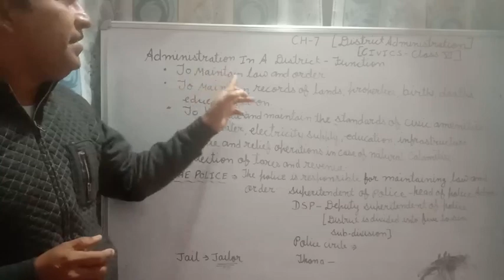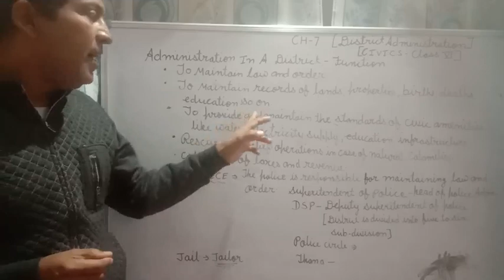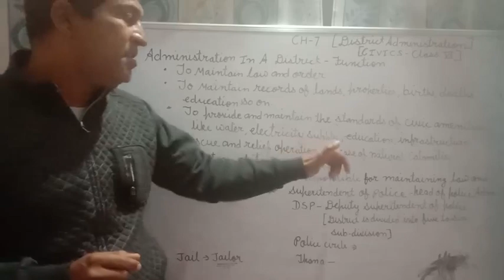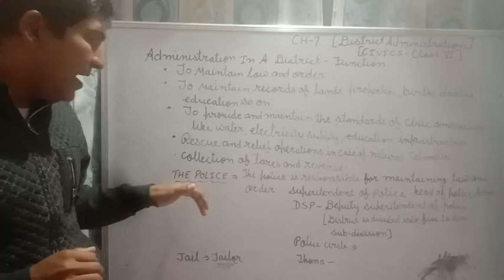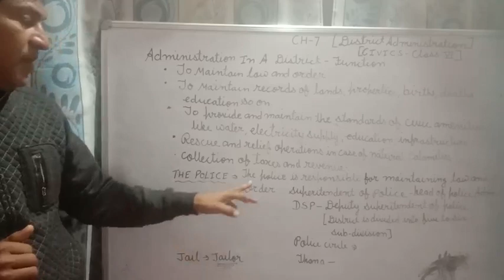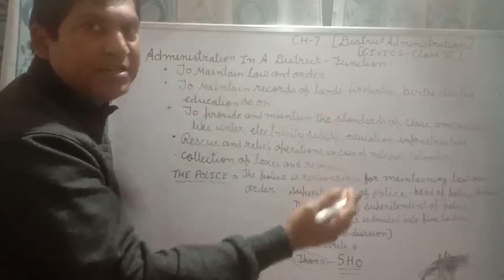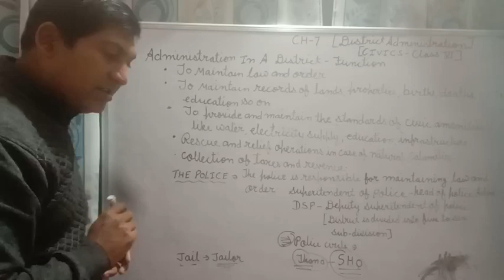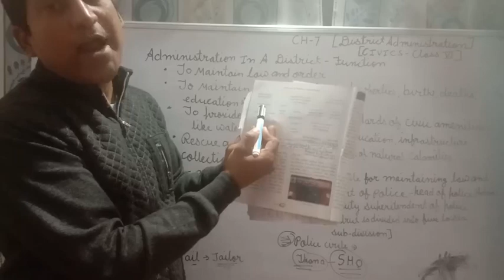Class 6th ch-7 Civics Day -1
Social Studies -District Administration